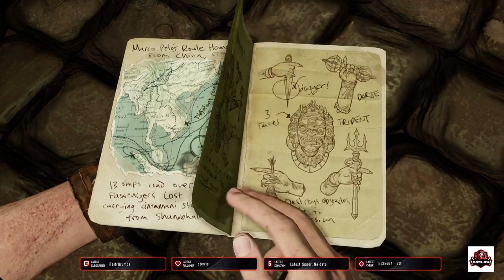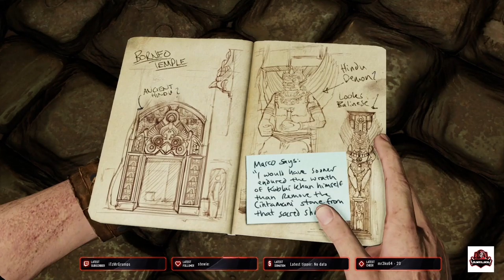uncharted nathan drake collection uncharted 2 among thieves remastered pt 2